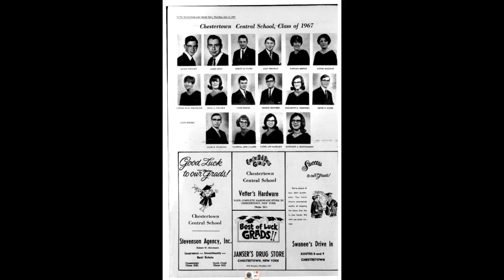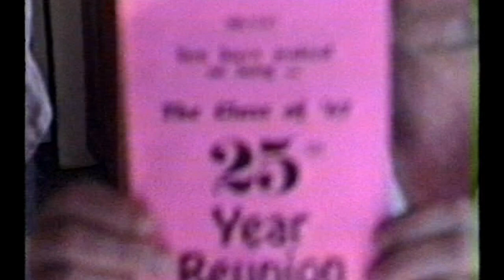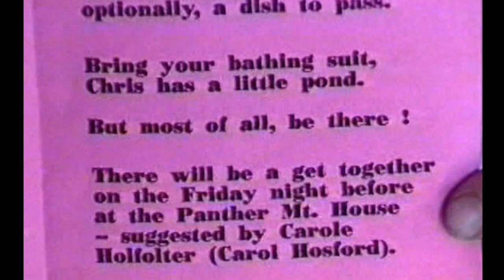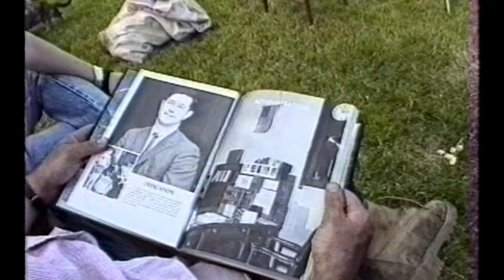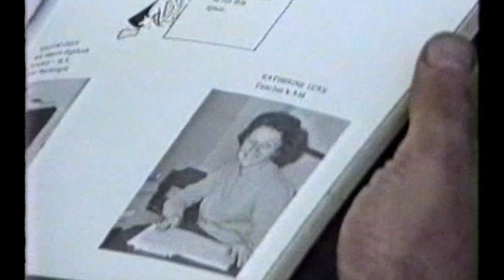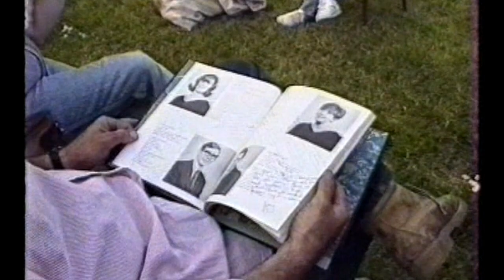CHS 25th Reunion - Boggia edit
This video is mostly Chris and Barbara Boggia shots from the 1:20 full CHS 25th reunion video.   Recorded June 1992 on the Stock Farm Rd, Friends Lake, Chestertown, NY.